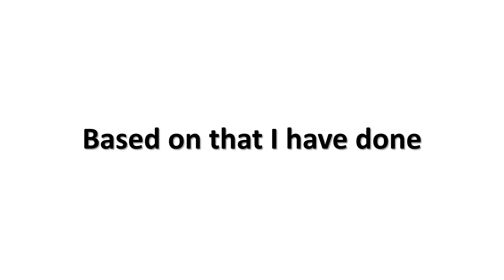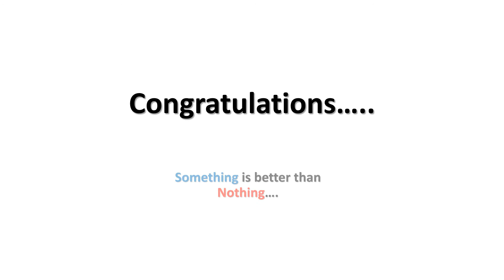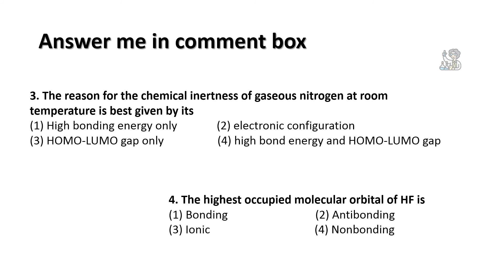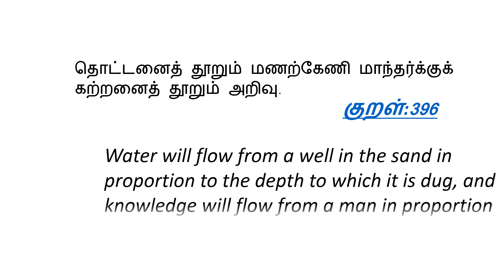Bond order questions Part 2| Part1 Q&A| For JEE/NEET/PSC/TET/TRB/GATE/NET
How to answer Bond order questions Part 2| Part1Q&A| For JEE/NEET/PSC/TET/TRB/GATE/NET

In this video,
Answer for part-1 question
Seek suggestions from students about language|English|Tamil|Malayalam
Practice questions
Give the correct answer to the practice questions
Next video from this series is
Part-3 Tips and Tricks|Bond order|Bond Energy|Bond Length|Bond Strength|Magnetic property|IR stretching frequency for diatomic molecules
I will explain...
Why 50% of wrongly answered in question no. 3 from part-1?
How did they attempt the question…..?
What mistake they do in their examination?
Tips and tricks in English|Tamil|Malayalam

In this video series,
I am going to share very useful tips and tricks that help you to solve questions very quickly…!